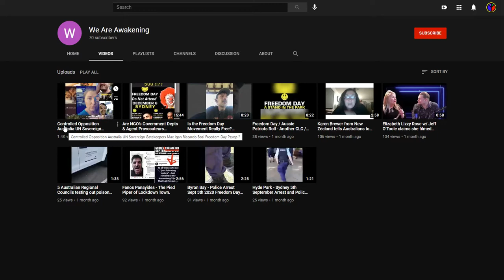The loudest voices have the least to say – manipulate, control, subvert, Max Igan is just one